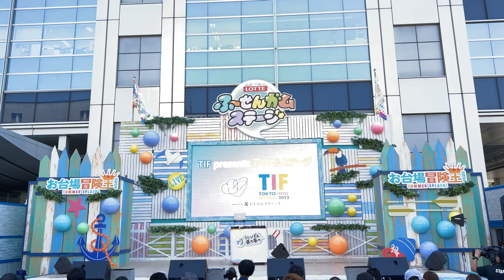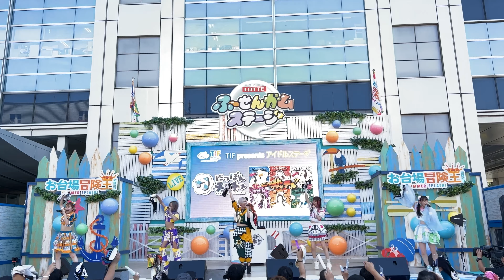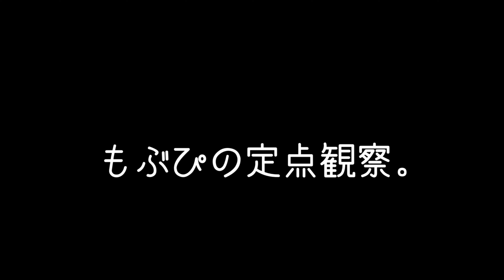【定点カメラ】鈴木Mob.にっぽんワチャチャ お台場冒険王 もぶぴ もぶぴの定点観察 にっぽんワチャチャ お台場冒険王 2023/07/24 ロッテふ〜せんガムステージ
00:00 SE
01:30 Every body☆セイ！セイ！
04:37 MC①
08:00 束縛Queen
12:05 Just wanna turn
15:55 MC②
17:40 バンザイ‼︎‼︎‼︎‼︎‼︎‼︎

【Zeppツアー成功祈願】

8月12日(土)
鈴木Mob.生誕祭「ひと、夏の夜。」
📍ところざわサクラタウン

2023 Zepp東名阪ツアー
2023/07/04 Zepp大阪
🎟 終了

鈴木Mob.
もぶぴ
遠藤Nozomi
高橋yagura
中村Ame
前田Maton
渡辺Lili